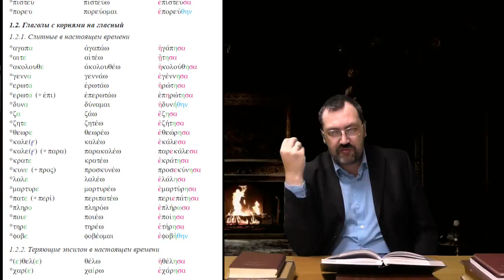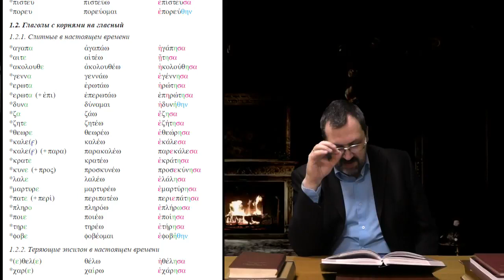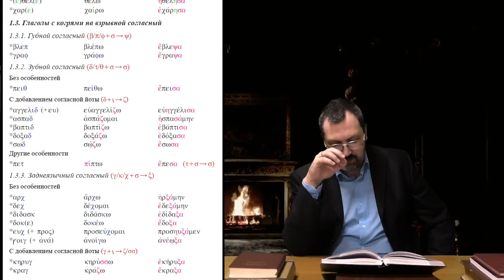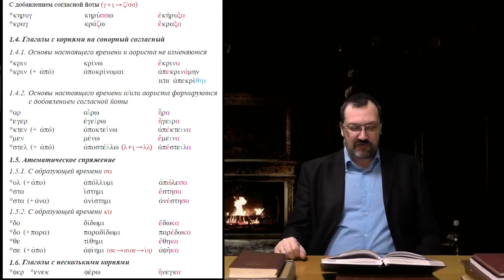Греческий язык Нового Завета 19 2 Обзор форм первого аориста